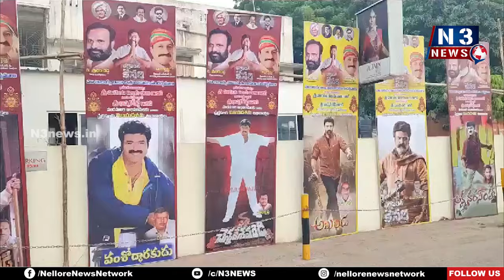అంద‌రూ మెచ్చే సినిమా భ‌గ‌వంత్ కేస‌రి Bhagavanth Kesari Movie | Nellore Leelamahal | Balakrishna Fans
- బాల‌య్య‌బాబుకి మ‌రో బ్లాక్ బ్లాస్ట‌ర్‌
- టీడీపీ రాష్ట్ర ప్ర‌ధాన కార్య‌ద‌ర్శి కోటంరెడ్డి శ్రీ‌నివాసులురెడ్డి
- నెల్లూరు లీలామ‌హాల్ ధియేట‌ర్ వ‌ద్ద బాల‌కృష్ణ అభిమానుల సంద‌డి